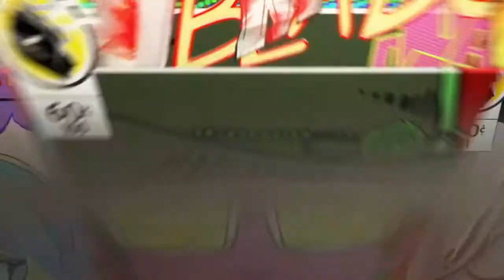Sniper Elite 4- Winchester 1895